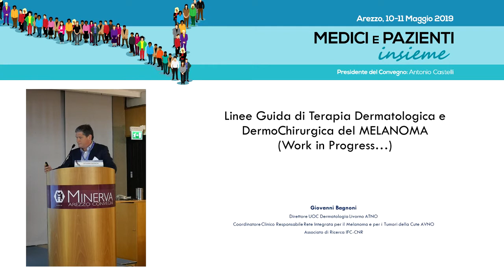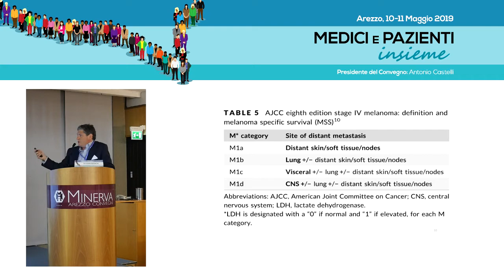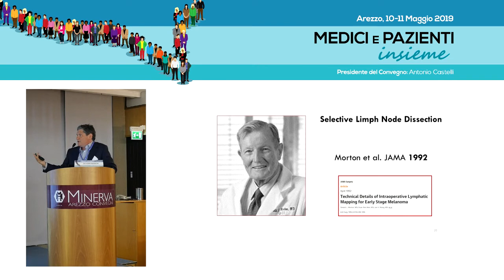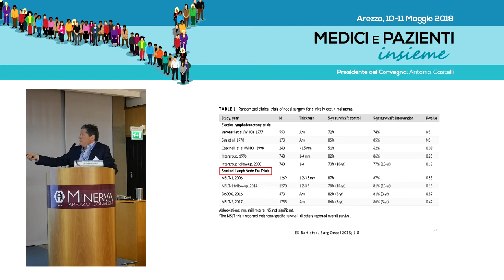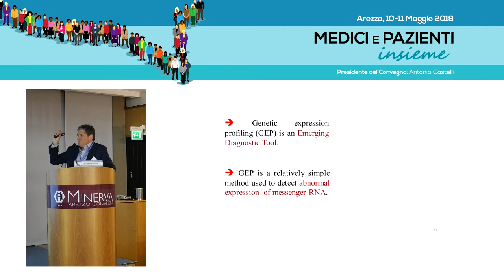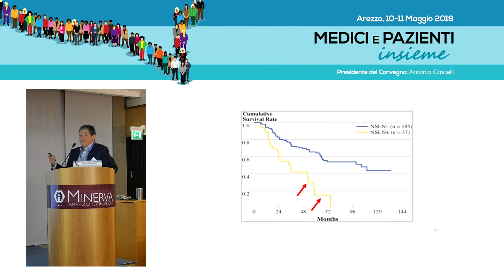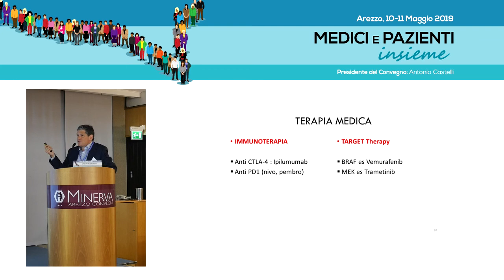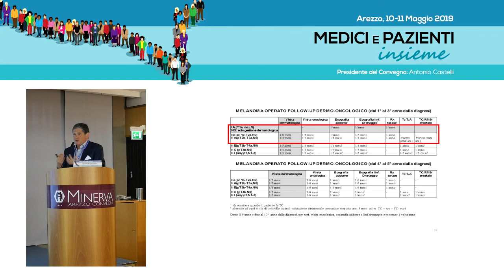G. Bagnoni - Melanoma nuove linee guida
Melanoma nuove linee guida